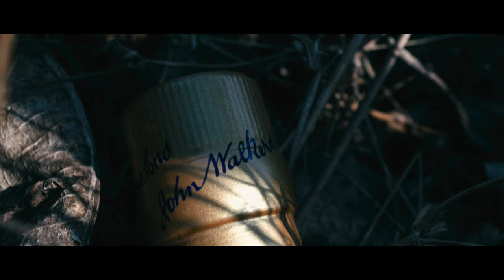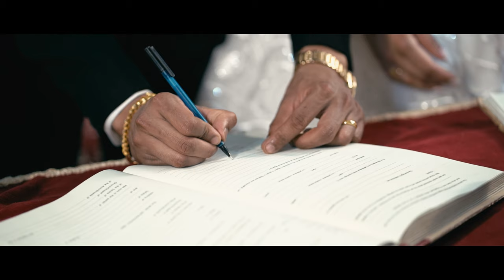Lawrence & Vevelly | Wedding Documentary 2022